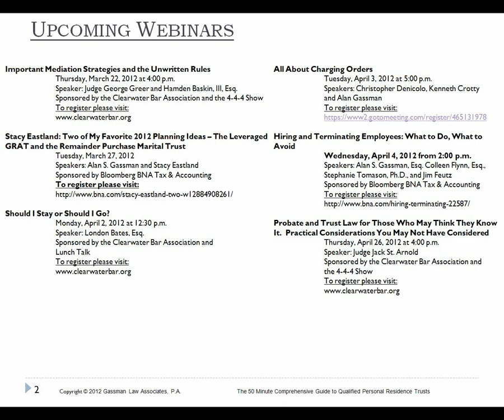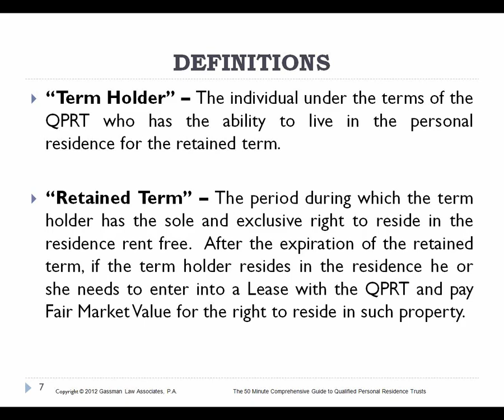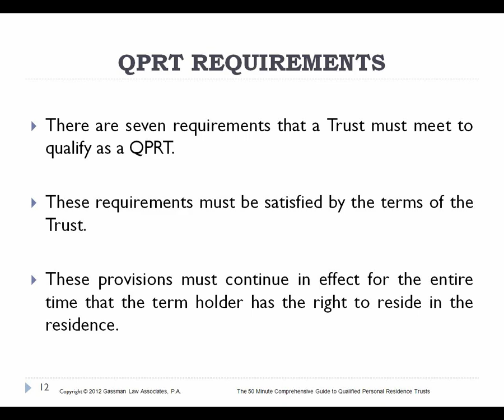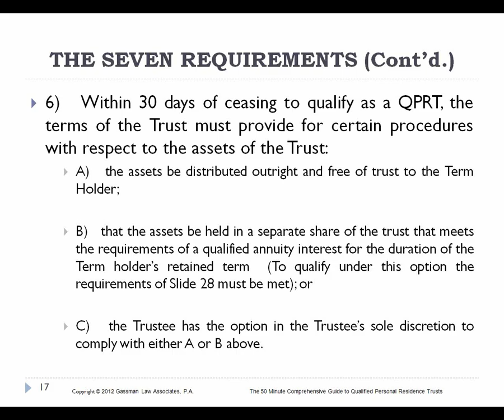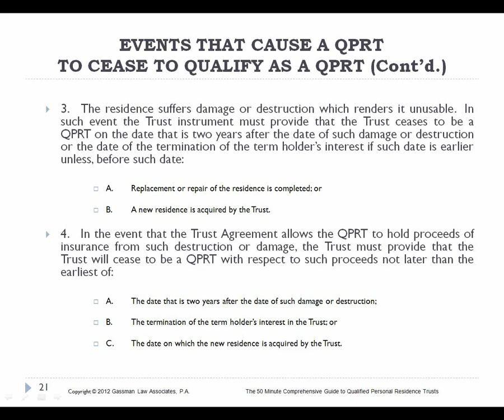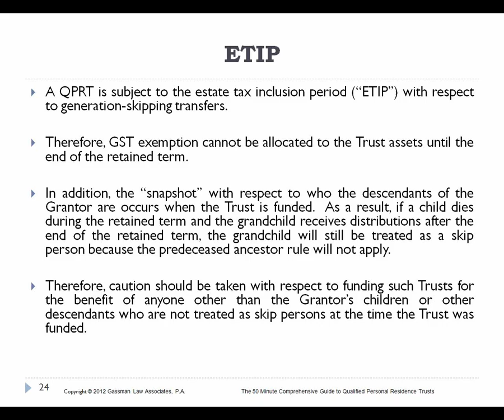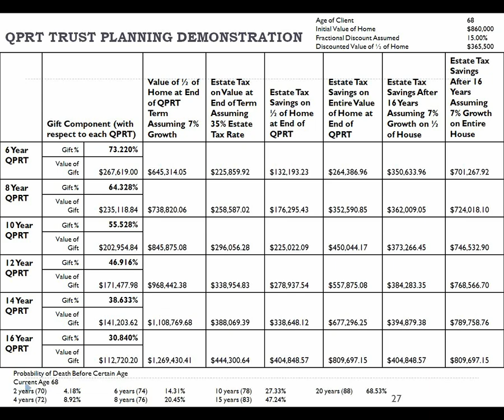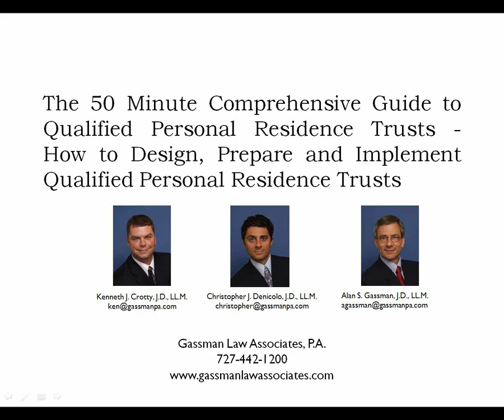Alan Gassman, Kenneth Crotty & Christopher Denicolo on Qualified Personal Residence Trusts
Alan S. Gassman, Kenneth J. Crotty, and Christopher J. Denicolo of Gassman, Crotty & Denicolo, P.A. in Clearwater, Florida discuss qualifed personal residence trusts.